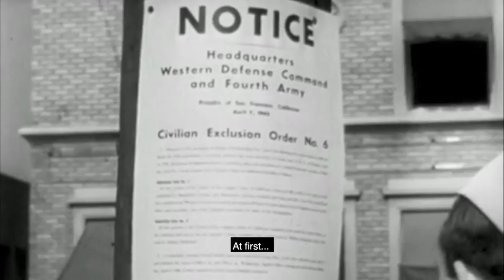Sequence Films of remembrance Final